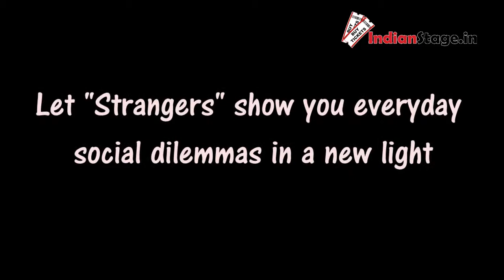STRANGERS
About the Play- MISF!T is starting a new series of plays featuring a professional platform for new playwrights. The first in the series is titled "Strangers", an amalgamation of 3 original new plays - The Storm, The Falling Rose and What! No...Really?
Who's "the stranger"? What's their story? Revenge, Redemption, Affection, Sex, Guilt, Moral Dilemna, Trust? Can we always believe what we see? What if we aren't taught the things the right way, at the right time? How do we look at women in our society? As mother, a sister, a wife or just an object of sex?
"Strangers" deals with some of the current social dilemma which we, as a society are facing. Instead of consuming the plot, with intellectual jargon, the "strangers" is a humble attempt to make it thought provoking and definitely, entertaining.